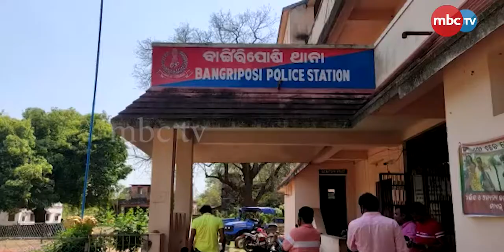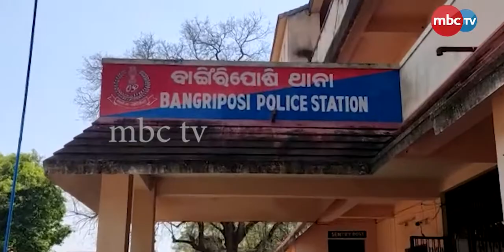Attack on journalists | ସାମ୍ବାଦିକଙ୍କୁ ଆକ୍ରମଣ ମାମଲାରେ ଥାନା ସମ୍ମୁଖରେ ଧାରଣା ଦେଲେ ସାମ୍ବାଦିକ